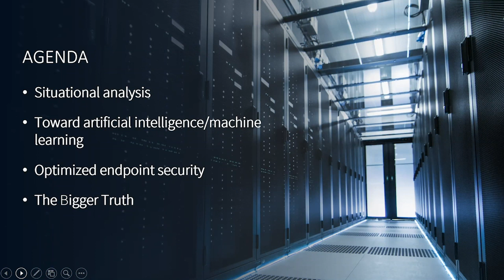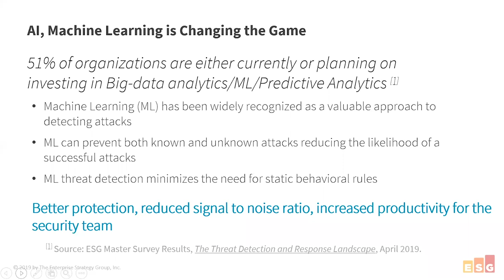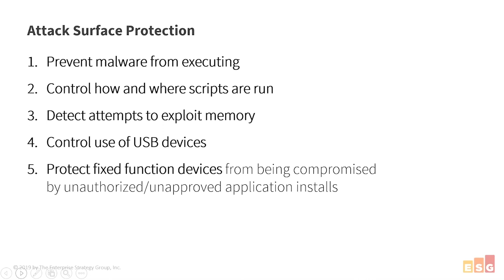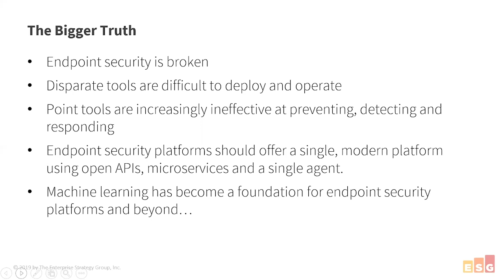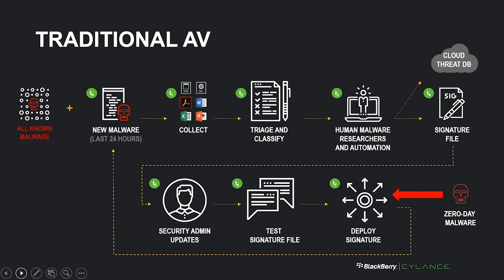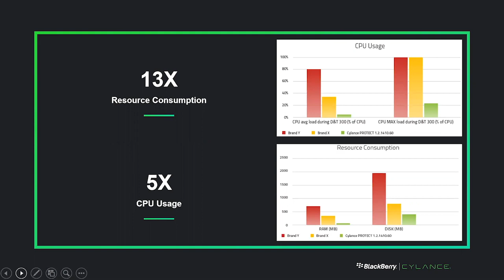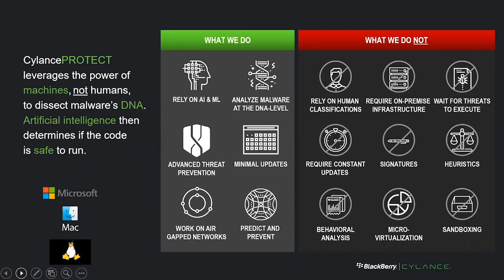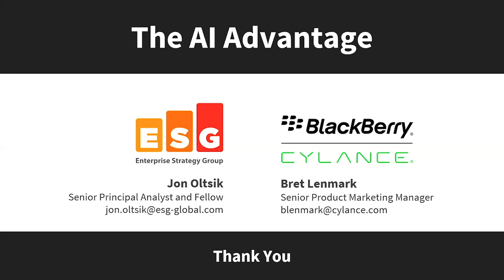Webinar: BlackBerry Cylance - The AI Advantage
When it comes to protecting endpoints and determining root cause and the attack chain involving cybersecurity incidents, AI-based solutions have emerged as the most effective responses. But not all solutions are created equal.

To help you understand the critical considerations for evaluating and investing in an AI-based cybersecurity platform, we invite you to watch BlackBerry Cylance Sr. Product Marketing Manager Bret Lenmark and ESG Senior Principal Analyst and Fellow Jon Oltsik in “The AI Advantage”, a webinar that addresses:

• Big data, data science, threat research, and advanced analytics
• Micro-services and open API architecture
• Single endpoint agent and centralized management